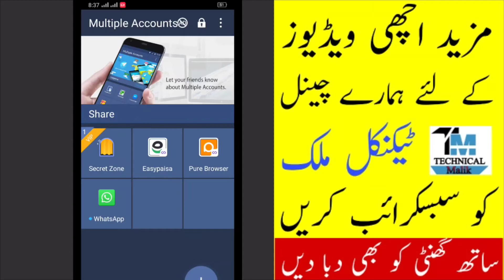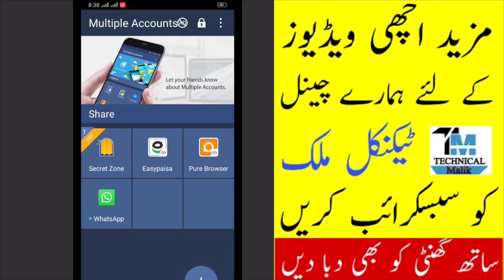How To Make Easypaisa Account On Jazz And Zong Number | Get 300 Rupees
In This Video I Tell You How To Clone Easypaisa Latest Method July 2020. In This . In This Method We Clone Unlimited Easypaisa Account. In This Technique We Open New And Old Easypaisa Account Easily.